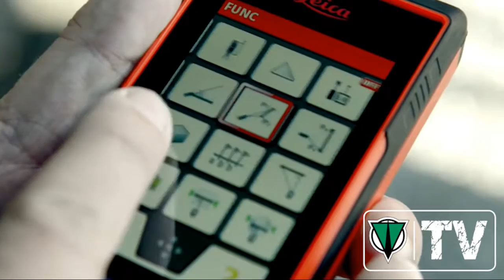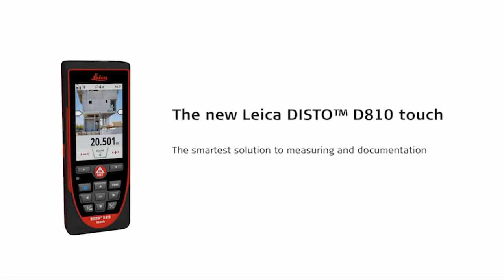Leica Disto D810 Bluetooth Touch Distance Measurer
The Leica DISTO™ D810 touch is the first laser distance meter world-wide with a touch screen, allowing for quick and intuitive operation. Another revolutionary feature allows for measurements with pictures. Due to the integrated camera it is also possible to take pictures and download them with the USB-interface to a computer. The high functionality is perfectly completed by the smart free app ‘Leica DISTO™ Sketch’.